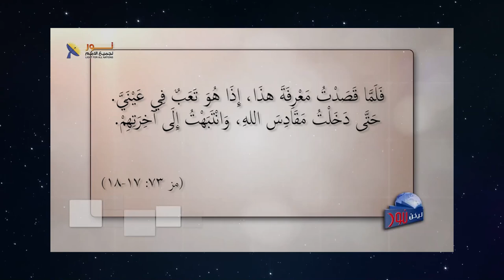606 خارج مقادس الله سوف نعيش في ألم وحزن ويأس شديد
خارج مقادس الله سوف نعيش في ألم وحزن ويأس شديد